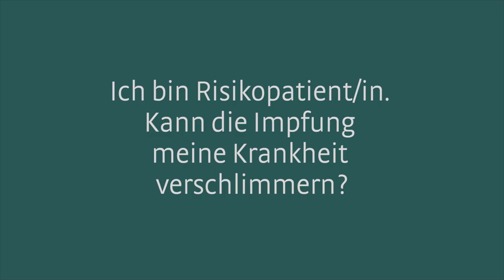Ich bin Risikopatientin. Kann die Impfung meine Krankheit verschlimmern?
Dr.in Andrea Rabensteiner, Hygieneärztin im Südtiroler Sanitätsbetrieb, klärt auf. Mehr Infos